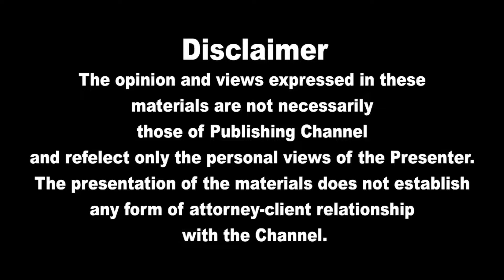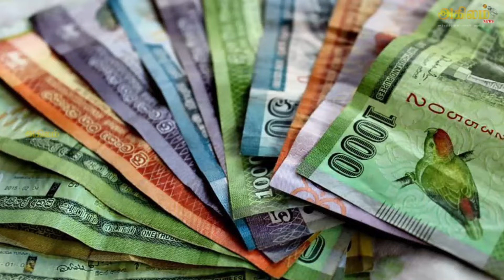இலங்கையின் முக்கிய செய்திகள் | 11.10.2024 | Today Sri Lanka Tamil News